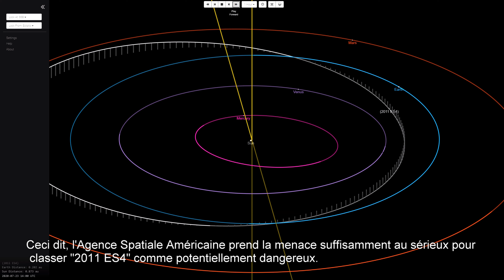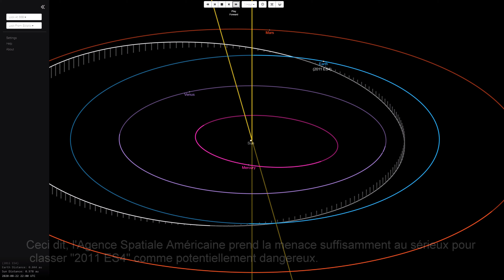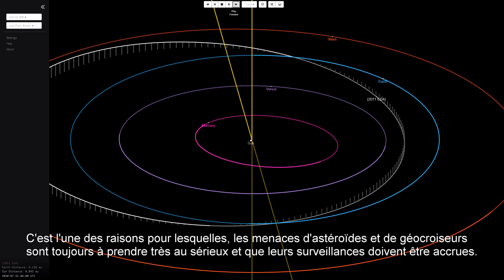L'astéroïde 2011 ES4 qui va frôler la Terre et les Larmes de Saint Laurent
En septembre l'astéroïde 2011 ES4 va frôler notre planète et c'est littéralement le cas de le dire puisque celui-ci passera entre les orbites de la Lune et de la Terre, 5 fois plus près que notre satellite naturel... Il est même classé comme potentiellement dangereux par l'Agence Spatiale Américaine.
Beaucoup plus contemplatif que ça, nous traversons actuellement les Perséides, également appelés les Larmes de Saint Laurent.
Il s'agit du plus bel essaim d'étoiles filantes (issues des débris de la comète Swift-Tuttle) que l'on peut croiser chaque année à la même période, entre juillet et août... Un spectacle que les hommes observent depuis environ 2000 ans !

Sources/Crédits : NASA
Musiques : Pedro Macedo Camacho (Star Citizen Soundtracks).